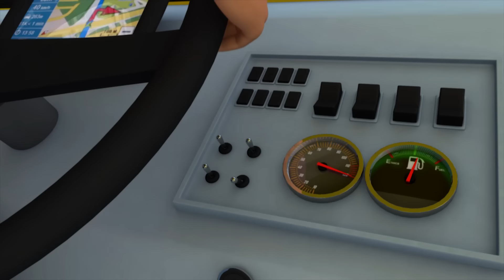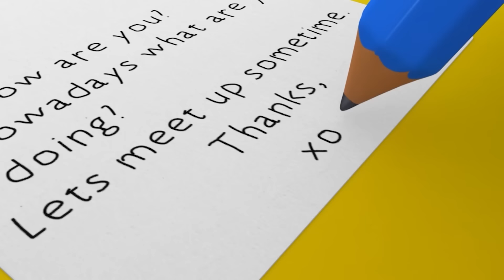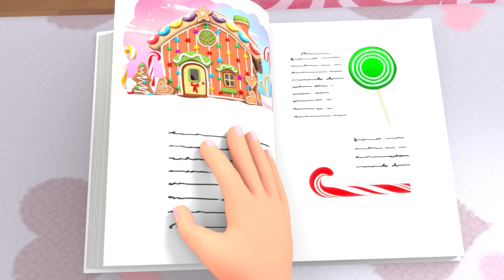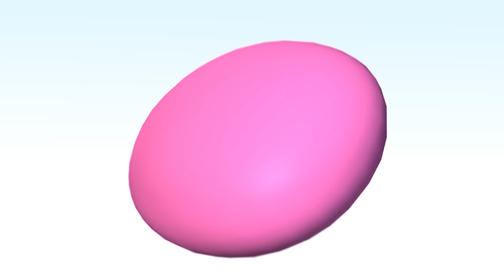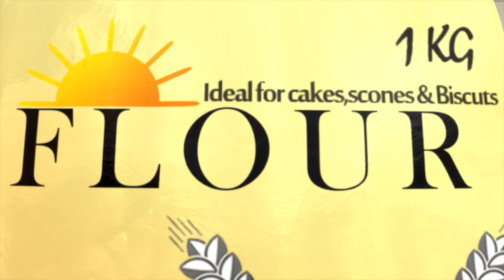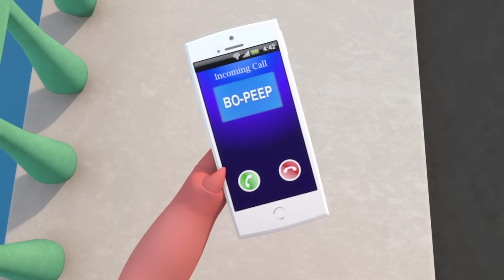Las ruedas del autobús 8 | Canciones Infantiles | Dibujos Animados | Little Baby Bum en Español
00:00 Las ruedas del autobús - Parte 8
01:58 Cosas que van rápido
03:26 Rema, rema, rema en tu bote
04:33 Las ruedas del autobús - Parte 11
06:28 ABC Vehículos
08:27 Voy a jugar
09:53 Las ruedas del autobús - Parte 10
11:46 Jugando escondidas
13:18 La Família Dedo 4
14:43 Pastelero, ¿qué has horneado hoy?
15:57 Este viejo
18:44 Jack O' Marble
20:32 La canción del triángulo
22:00 Canción del ABC con Globos
23:46 Sonidos de Animales
25:59 Canción para saltar
27:29 Canción de navidad (Finger Family)
29:22 La canción del baño V2
31:04 Lluvia, lluvia, vete ya
32:56 Cinco monitos saltaban en la cama
34:44 Itsy Bitsy Araña - Parte 1
35:45 Las ruedas del autobús - Parte 13
37:41 Las Ruedas del Autobús Parte 4
39:25 ¡Cinco patitos en un autobús!
41:05 Canción de los tractores v2
42:49 Las ruedas del autobús - Parte 1
44:41 Las ruedas del autobús - Parte 14
46:37 Las ruedas del autobús - Parte 6
48:26 Diez piecitos de bebé
50:00 10 Autobuses
51:40 Qué llevo en mi canasta
53:08 Jicori Dicori Doc
54:23 En mi coche me voy
55:45 Tortas, tortitas
56:37 La Canción de Limpiar de los Autobuses
58:29 Baa Baa oveja negra - Parte 1
59:15 El Viejo MacDonald
1:00:22 Tren del ABC
1:02:05 5 pajaritos
1:04:05 Johny, Johny, sí papá
1:05:14 Diez autobuses
1:07:27 Adornen los Salones
1:09:32 Si te sientes muy feliz, ¡aplaude así!
1:11:38 Los Cinco Sentidos con Conciencia Plena (Si, si)
1:13:40 La canción de los helados
1:14:56 Mi Primera Navidad
1:16:58 Canción de los Colores de los Autobuses (Parte 2)
1:18:46 Medley de Canciones Navideñas
1:20:50 Las ruedas del autobús - Parte 16
1:22:45 Las Ruedas del Autobús Parte 5
1:24:32 El Puente de Londres se va a Caer
1:26:11 La Navidad ya llega | La navidad se acerca
1:28:50 Canción del autobús - ¡Diferentes tipos de autobuses!
1:30:25 Cabeza, hombros, rodillas y pies
1:32:19 BINGO
1:34:08 La muñeca de Rebeca
1:36:11 María Tiene un Corderito
1:37:45 1, 2, cocinemos
1:39:20 Día de deportes
1:40:49 Las ruedas del autobús - Parte 18
1:42:59 La pastorcita
1:44:13 Las Ruedas del Autobús Parte 2
1:45:57 Las ruedas del autobús Versión Halloween
1:48:35 Dulce Navidad
1:50:25 Cinco Ranitas